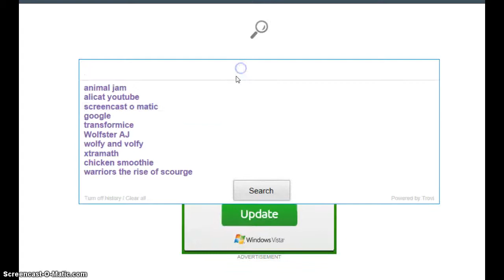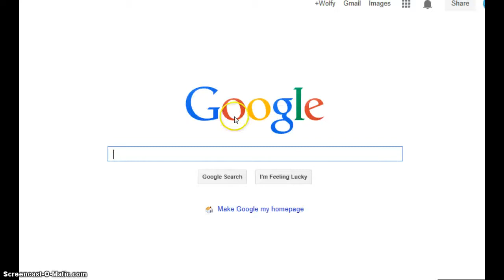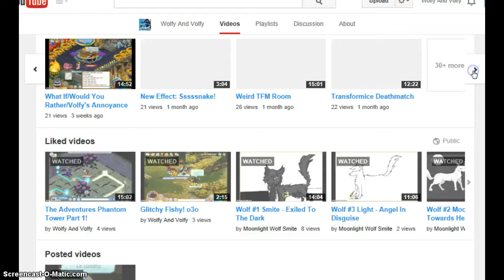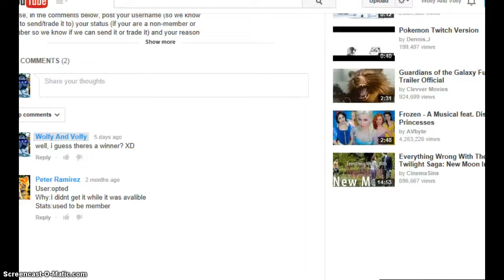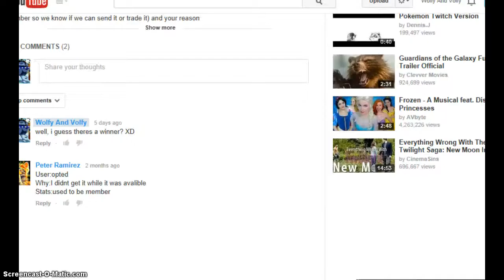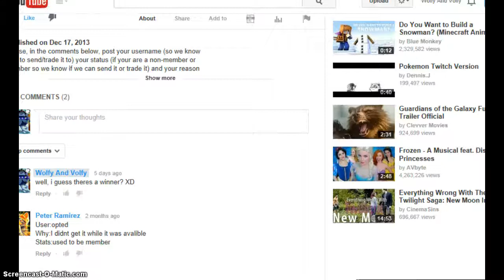Wolfy & Volfy: Best Dressed!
TROLOLOLOLOLOL! OOUR VIDEOS ARE SO BOOORING!! XDDD